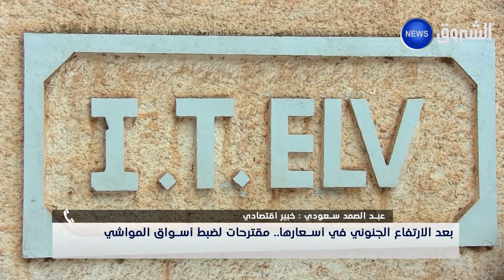بعد الارتفاع الجنوني في أسعارها.. مقترحات لضبط أسواق المواشي